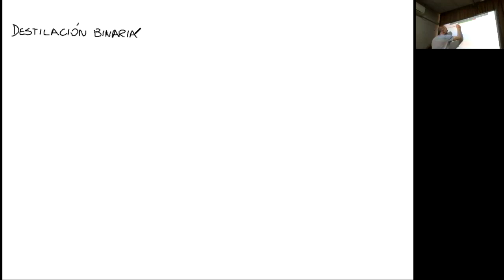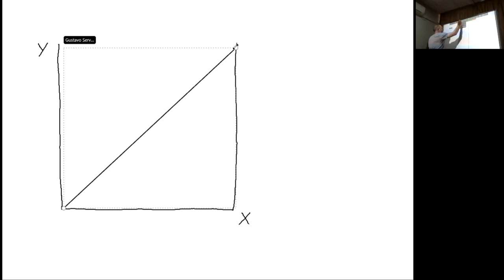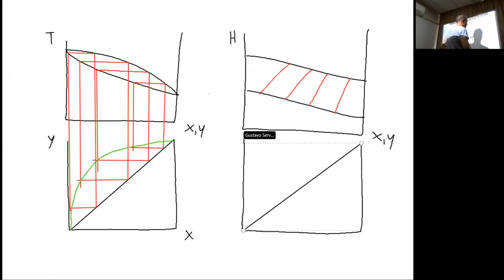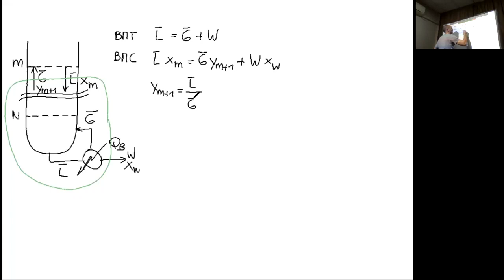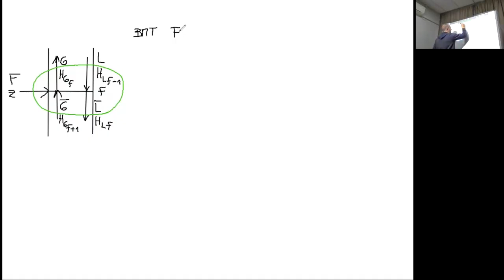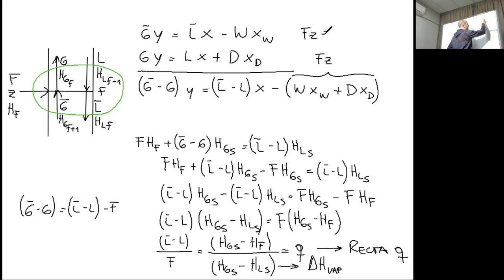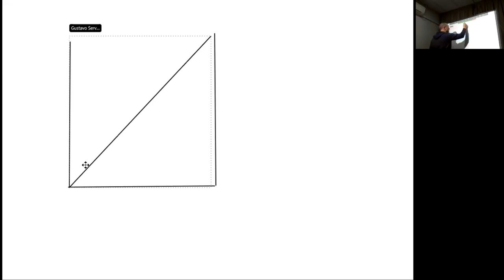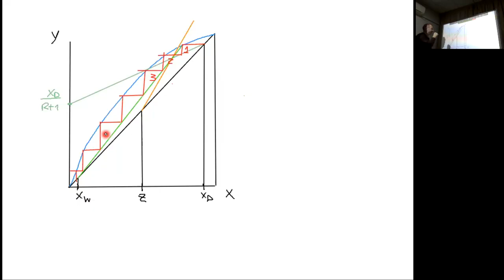21- Destilación por McCabe Thiele-OU2